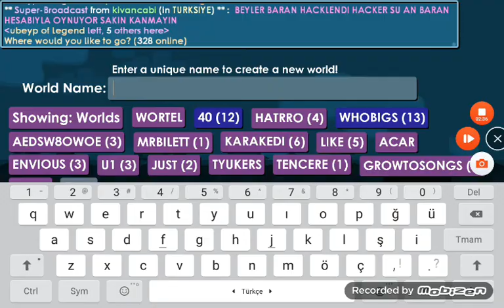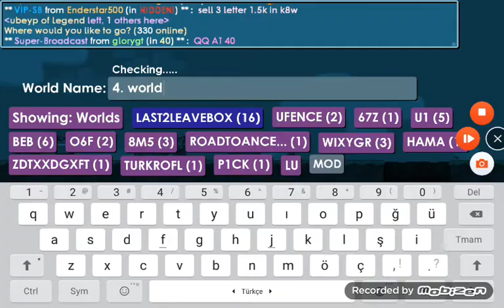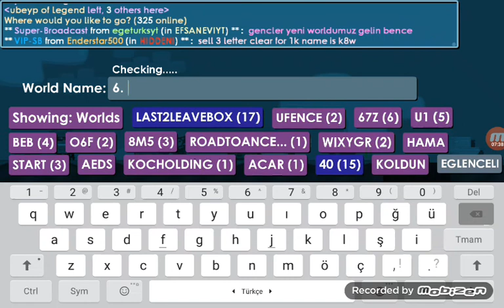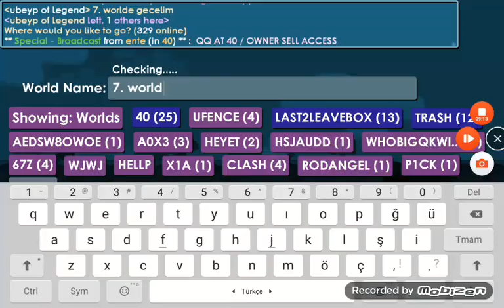GROWTOPİA PRİVATE SERVER | 7 tane dünya tanıtımı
You can do it like thi... (ded)
Sans:well... you like dedreased 😆

Arkadaşlar bu arada eglenceli worldunde küfür ettiler üzgünüm 😑